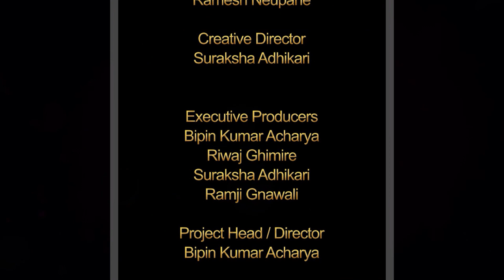Majheri : The Lock down Poetry Show । Sankalpa Dhakal" Swatantra Premi"।म प्रेमका कविता लेख्छु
Graphics
Manan Maharjan

Operation Director
Ramesh Neupane

Creative Director
Suraksha Adhikari

Executive Producers
Bipin Kumar Acharya
Riwaj Ghimire
Suraksha Adhikari
Ramji Gnawali